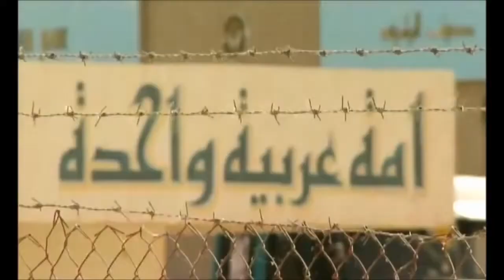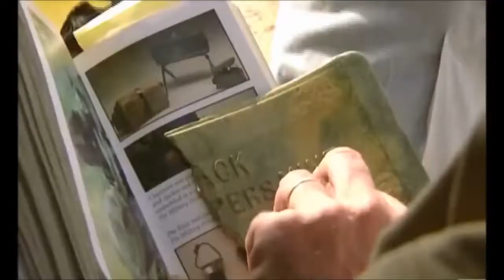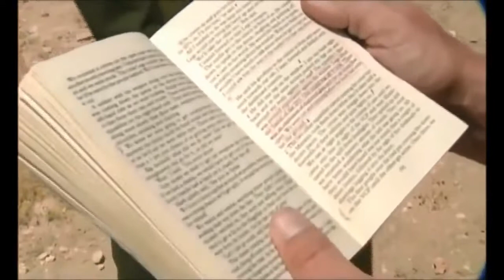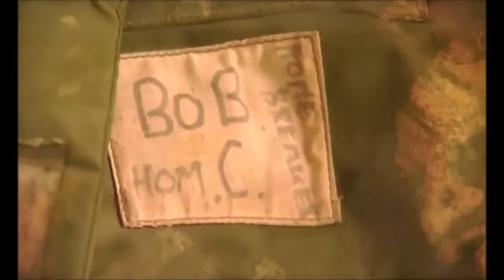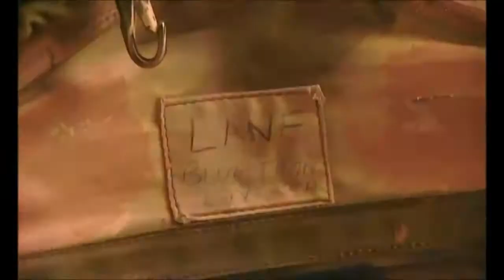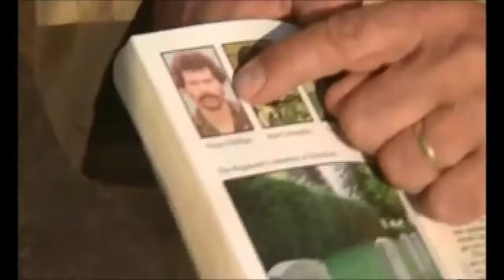Bravo Two Zero:Real SAS Mission(full documentary)HD-MilitaryN